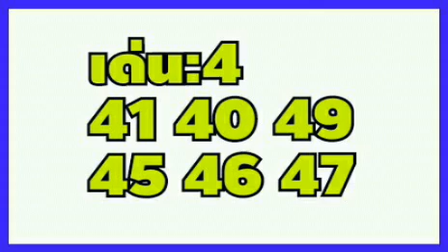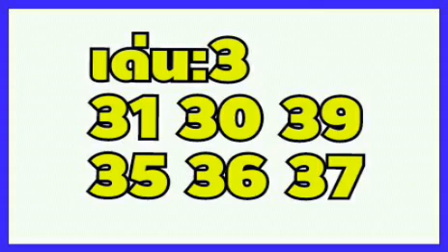หวย2ตัวล่างงวด16/05/59,เลขเด่น2ตัวล่างงวด16/05/59,แนวทางดีๆกับดนตรีแด้นซ์มันส์ๆ เจ้าแรกของไทย,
ตัวเลขในคลิปนี้วิเคราะห์มาตามสูตร เพื่อเป็นแนวทางในการเสี่ยงโชค ขอขอบคุณทุกท่านที่ติดตามผลงาน กดไลค์ กดแชร์ กดติดตามอย่าง
ต่อเนื่อง มอบแนวทางนี้ให้จากใจ ผิดพลาดประการใด ต้องขออภัยมา ณ โอกาสนี้ครับ,